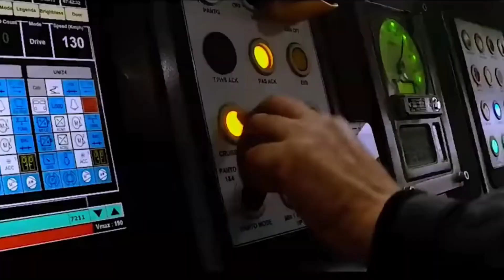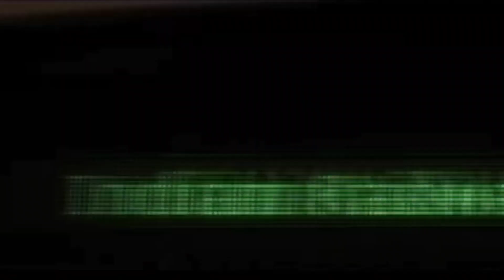क्या वंदे भारत एक्सप्रेस को इतना कमजोर बनाया गया कि वह भैंस के टकराने से टूट गई ? जानिए सच्चाई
dosto is video me bataya gya hai ki kya vande bharat express ko itna kamjor banaya gya hai ki wah bhais ke takrane se tut gai janane ke liye video ko pura dekhiye pasand aye to like kijiye share kijiye